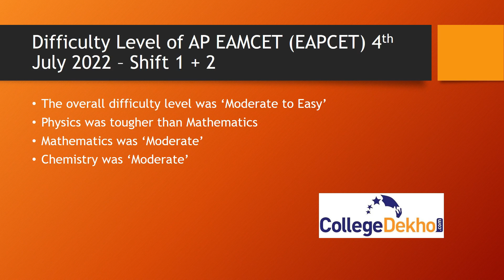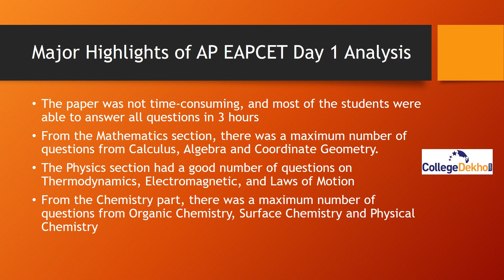AP EAMCET (EAPCET) 4th July 2022 Overall Question Paper Analysis (Shift 2 & 1)| CollegeDekho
AP EAMCET (EAPCET) 2022 Day 1 exam has concluded, and the overall difficulty level of the exam was Moderate to Easy. Check the links below for more details.